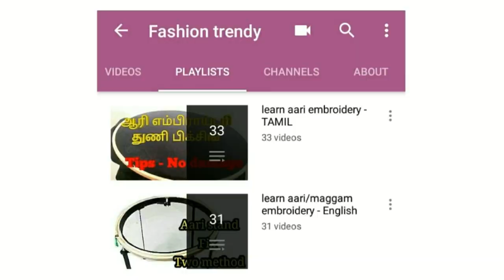Button hole filling stitch in aari work / Button hole filling stitch in maggam work in tamil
In this vedio you can see how to make filling stitch with button hole stitch